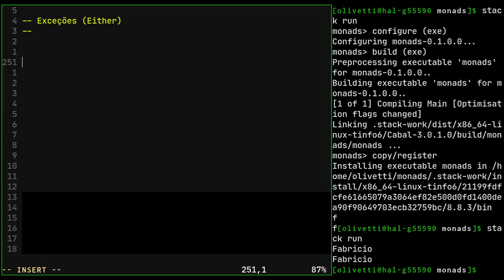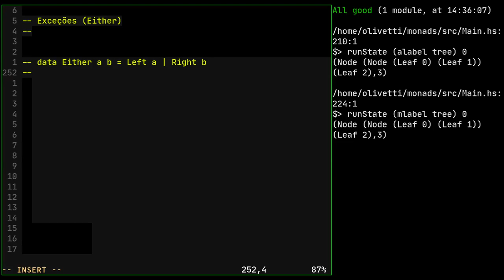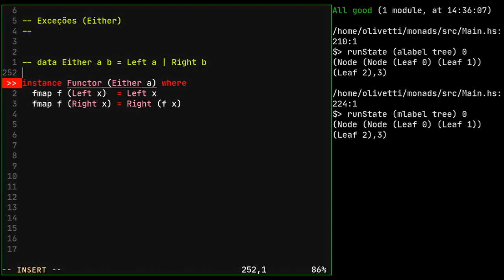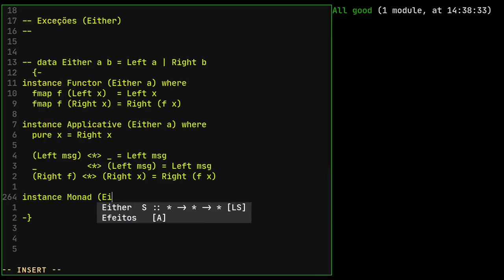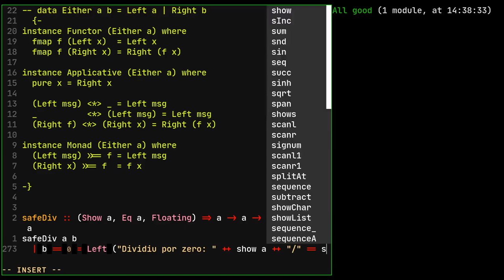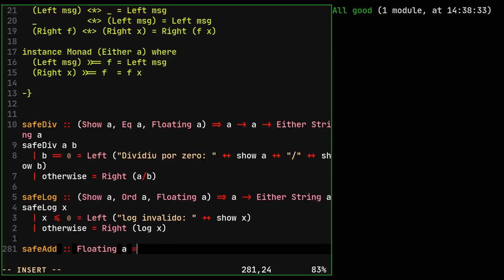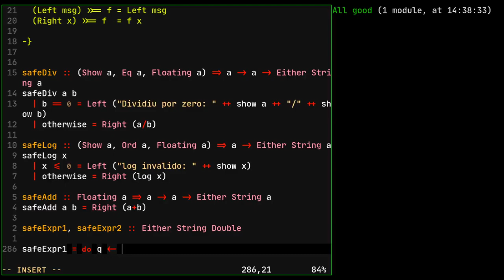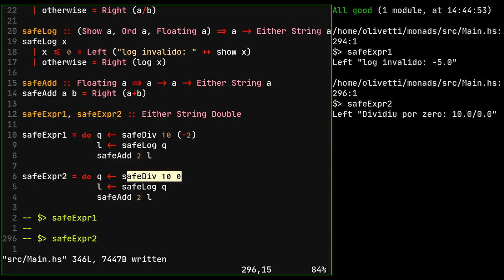11.4 - Programação Funcional em Haskell: Monad Either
A Monad Either descreve uma alternativa ao Maybe para tratamento de exceções.